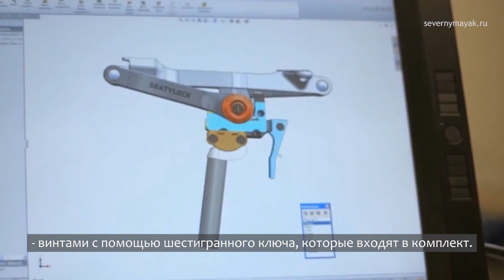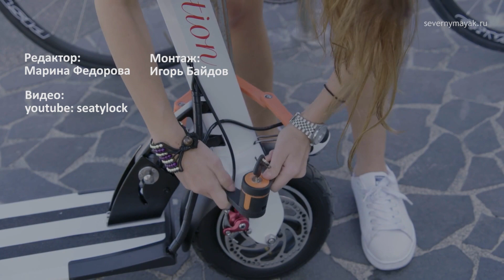Велосиденье, которое превращается в велозамок за секунды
Чем больше в городе появляется велосипедов, тем чаще их крадут. Защитить вашего железного коня может надежный велозамок.

Прочный велозамок не может быть компактным, поэтому велосипедисту не всегда удобно возить его с собой. Эту проблему решает Seatylock: велосиденье со встроенным велозамком, который всегда под рукой.